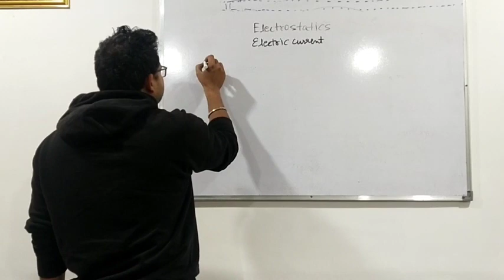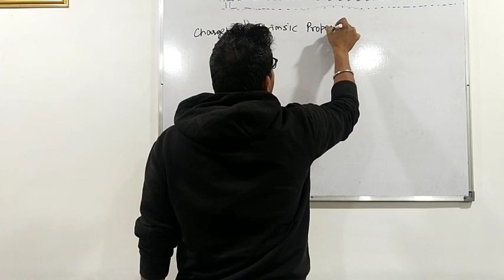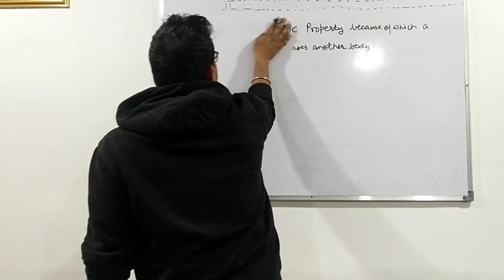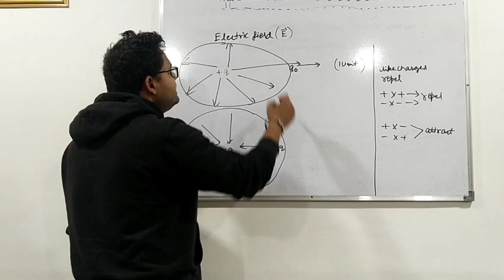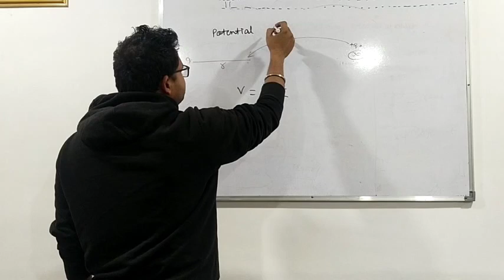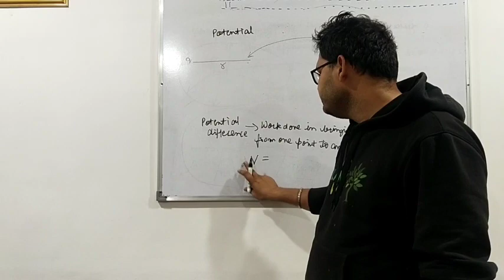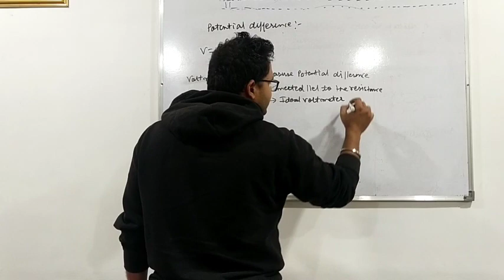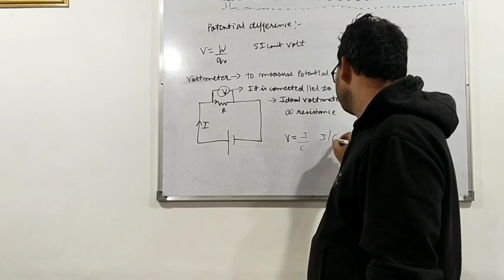electric current potential difference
Physics class 10th boards
electric current @signettutoring7011